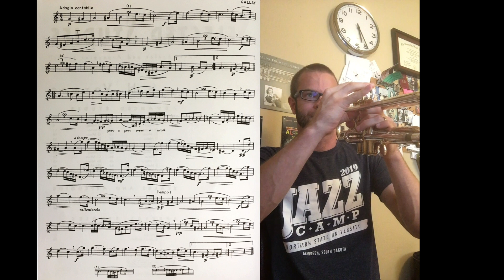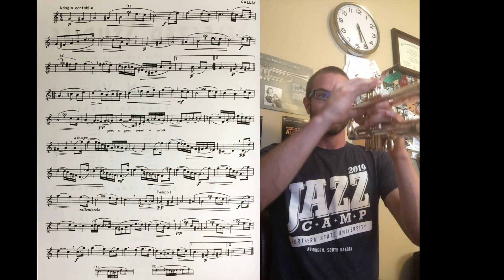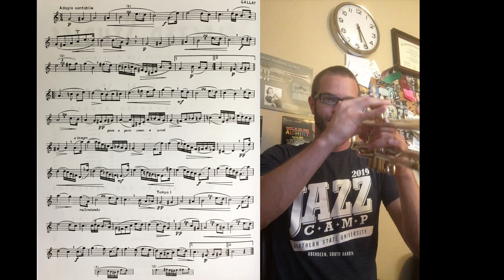Holy TURNS Batman! Advanced Trumpet Etude🎺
This is from the Selected Studies for Cornet or Trumpet book by H. Voxman~
Page 2 C Major

Jordan's GEAR:
Trumpet- Callet Studio Artist .464 Std weight .020 bell
Mouthpieces: GR 66Primal Jordan’s effective ‘lead’ piece
GR 66M for all-around playing, and the
GR 66FD Trumpet/Flugel Mouthpiece for select occasions